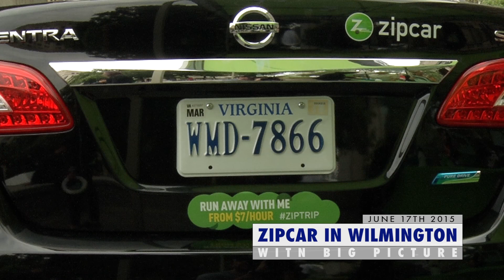WITN's 'Big Picture' presents Zipcar Grand Opening Ceremony in Rodney Square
Zipcar Grand Opening Ceremony in Rodney Square

(ORIGINAL PRESS RELEASE - ALEXANDRA COPPADGE)
What: Mayor Williams will join members of City Council and the local business community to cut the ribbon and celebrate the grand opening of Zipcar in the City of Wilmington. With more than 900,000 members and offering nearly 10,000 vehicles throughout the United States, Canada, the United Kingdom, Spain, France, Austria and Turkey, Zipcar is the world's largest car sharing and car club service. As the City of Wilmington is one of the newest Zipcar locations, residents and visitors will be able to reserve cars with Zipcar's mobile app, online or by phone at any time, immediately or up to a year in advance. Citizens in Wilmington will now have an alternative to traditional car rental and car ownership.

Who: Mayor Williams
          Members of City Council
          Business Stakeholders
          Zipcar Representatives

When: Wednesday, June 17, 2015 at 5:30p.m.

Where: Rodney Square, 10th and Market Streets, Wilmington, DE